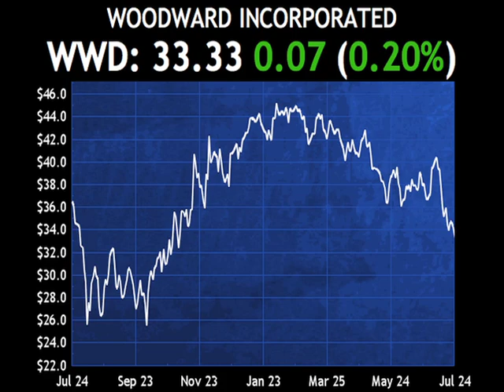Passfail.com News: Analyst Moves: ZION, WWD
Zions Bancorp (ZION) today had its price target lowered by Jefferies (JEF) to a weaker net interest margins trajectory.

Shares are higher by about 14 percent.

Woodward (WWD) today had its estimates cut and price target reduced to $45 with an outperform rating by Credit Suisse (CS) due to ecomomic uncertainty in the near term.

Shares are higher by two tenths of a percent.